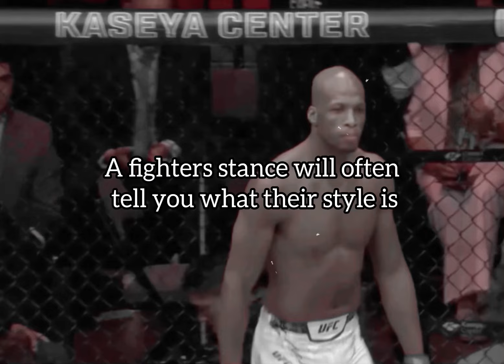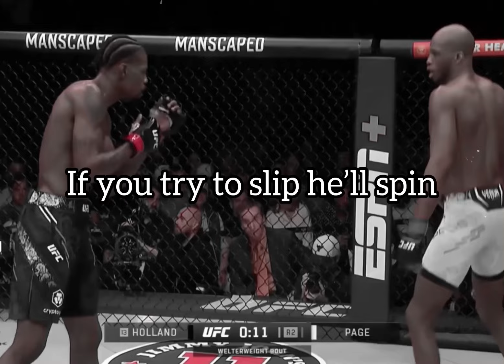Why MVP is a Problem for Everyone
A study in MVP’s game ahead of his ufc fight with Ian Garry